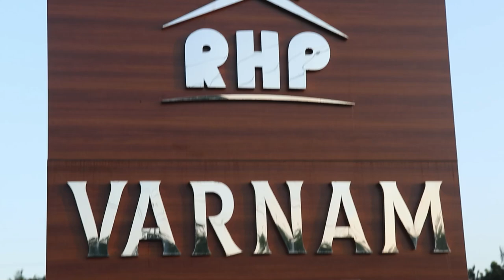தனி வீடு ரூ 10,000 இருந்தால் போதும் 😍 LOW PRICE HOUSE FOR SALE IN COIMBATORE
Varnam Avenue